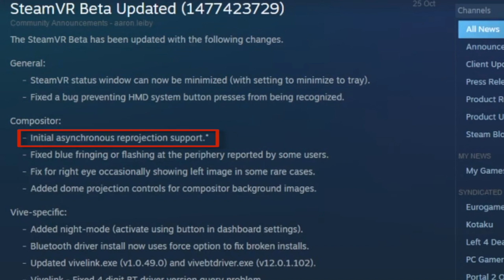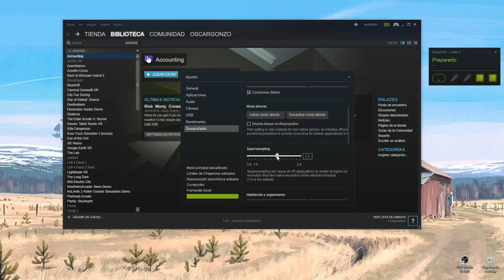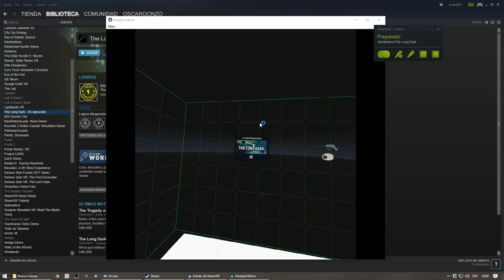HTC Vive Parte 3: TECH REVIEW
Tech Review del visor de realidad virtual fabricado por HTC y STEAM: el famoso HTC VIVE. Parte 03 de 03

1. Introducción
2. Unboxing
3. Diseño
4. Lentes
5. Pantallas
6. Distancia Interpupilar
7. Tracking
8. Mandos
9. Audio
10. Retroproyección
11. Steam VR
12. Conclusiones
13. Despedida